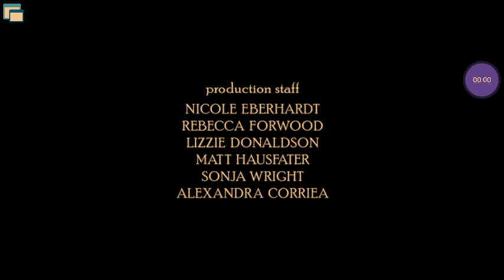Page Fright/Mike Kelley Productions/Temple Hill Productions/ABC Studios (2011)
From the 2nd episode of Season 1 to "Revenge". For Marcus Montgomery's Logo Archive, OB Entertainment, Mountain Hill Media, Unioral Mars, and MsCrystal E.